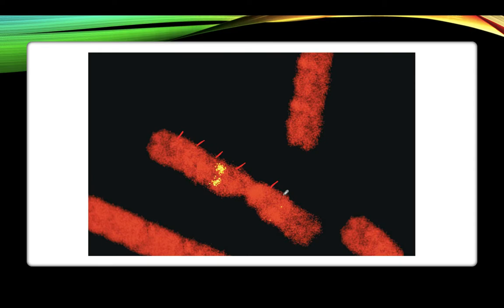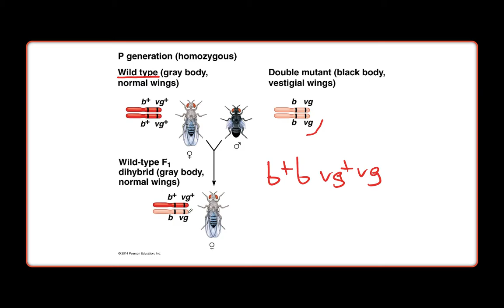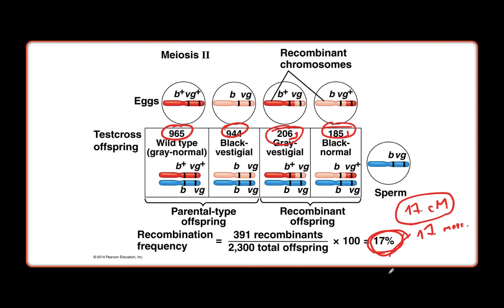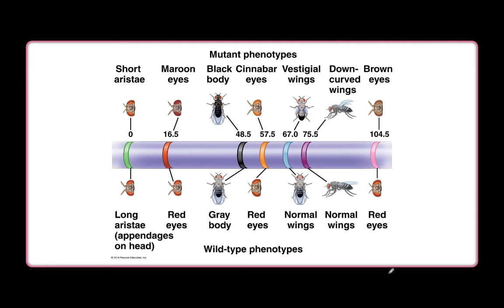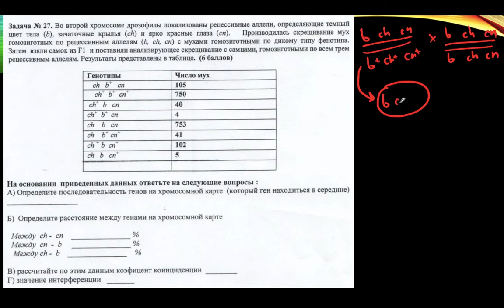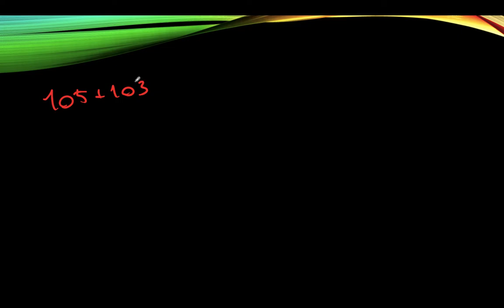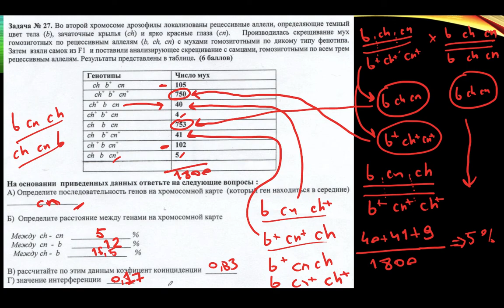Решение задач по Генетике: нахождение расстояния между сцепленными генами (картирование хромосом)